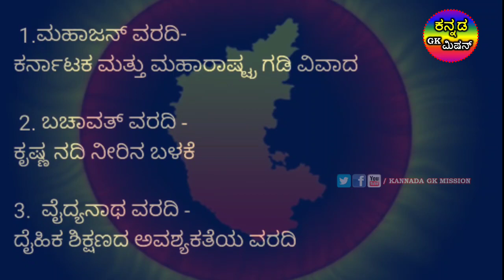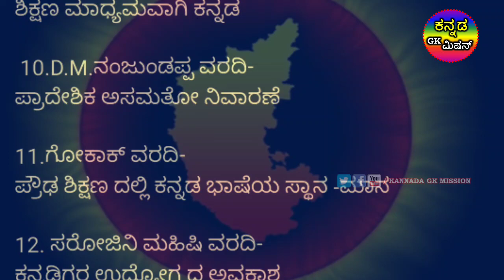ಕರ್ನಾಟಕ ಸರ್ಕಾರ ರಚನೆ ಮಾಡಿದ ಕೆಲವು ಆಯೋಗಗಳು